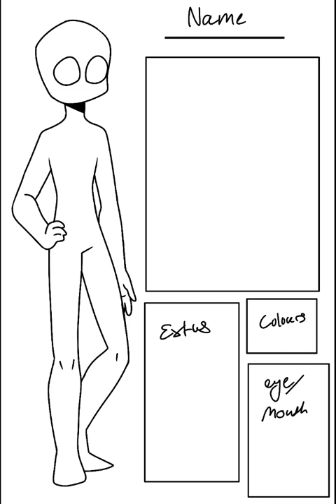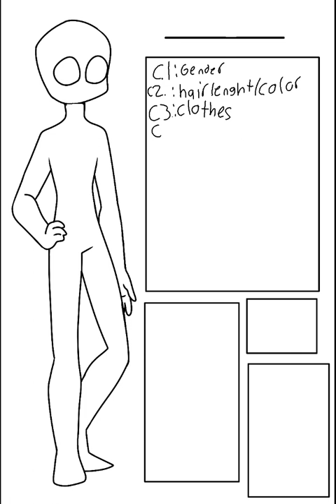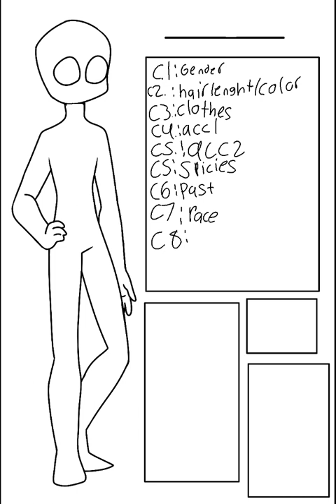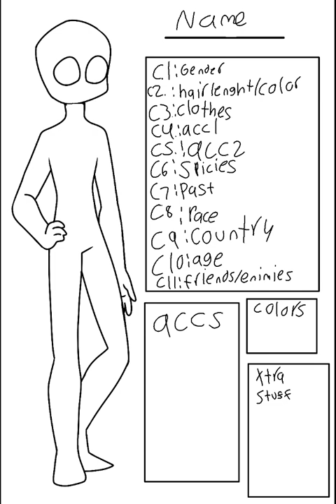Oc making contest use the hashtag